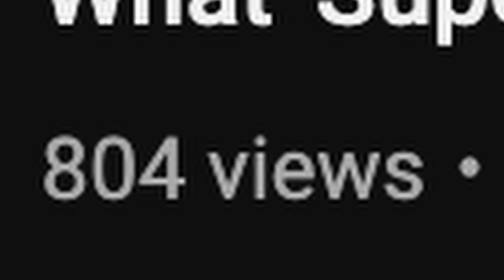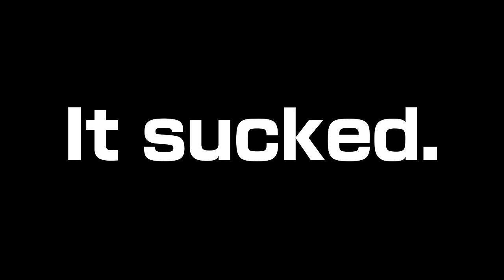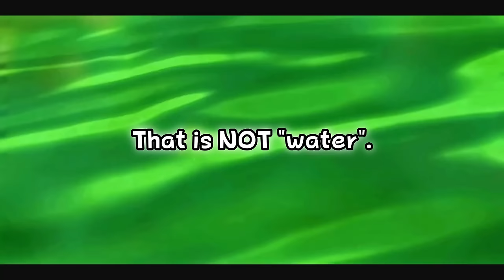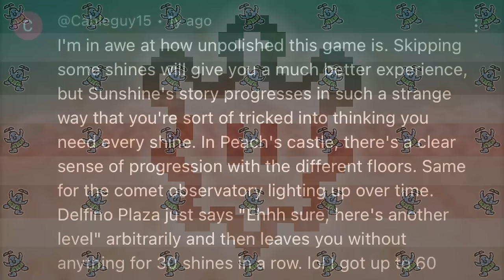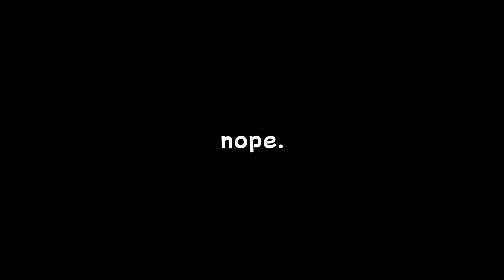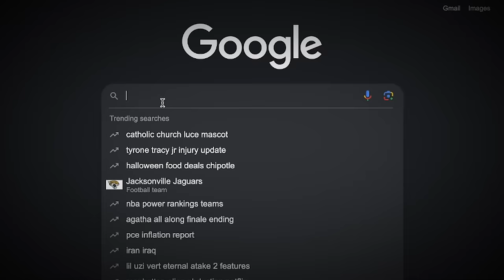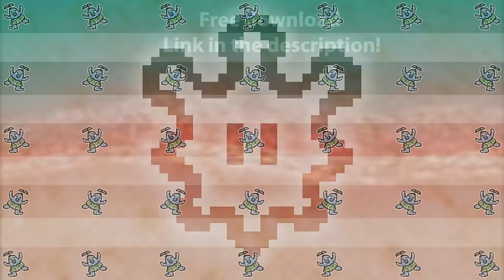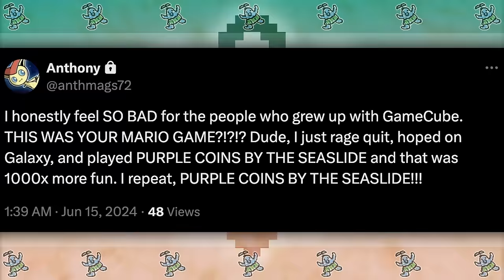Sorry Millennials, Super Mario Sunshine SUCKS!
_I’m ripping on your childhood game, what are you gonna do about it?!_

So this summer, I decided to do a playthrough of a game I've been meaning to play for a while, Super Mario Sunshine and safe to say...I didn't like it too much. This wasn't intended on being a video. It first started off as some private complaints, then turned into a Twitter thread, and finally developed itself into a video!

I did enjoy the game more than it may seem in this video, so heavy emphasis on the positive elements that are mentioned at the end but if you disagree with anything I said here or if you think I was mistaken regarding a certain fact, please let me know in the comments!

I'll plug @nicroveda's channel since I used a clip of his in the video and I definitely recommend checking him out, I'm a huge fan!

The majority of the footage I used was mine so sorry about the choppy quality of clips some because a lot of footage was directly clipped from my Switch which definitely compresses the quality.

But I'll credit those who's footage I did use for my video which is not mine:

Chapters:
0:00 Intro
2:05 Voice Acting
6:44 Controls/Mechanics
11:00 Game/Structure
15:33 Levels
31:59 Designs/UI
34:12 Music?!
36:13 Nice Things!
39:58 Outro
41:48 Me???